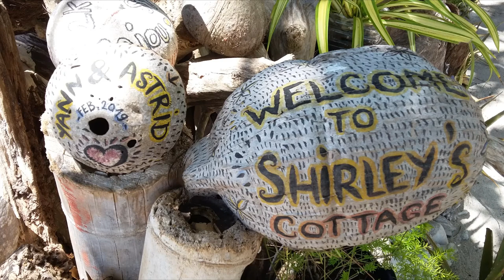Shirley's Cottage - The Opadas Pamilacan Island, Baclayon, Bohol